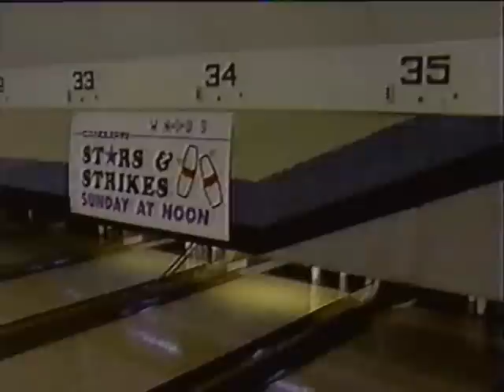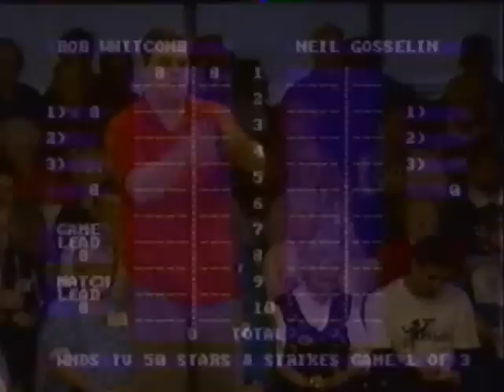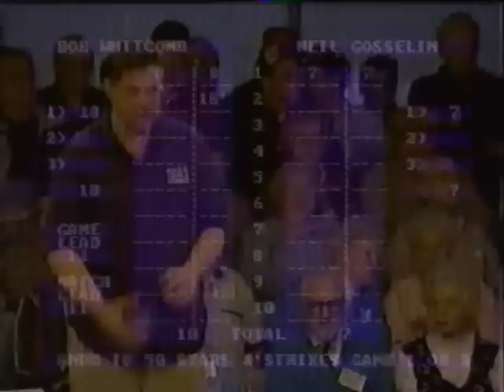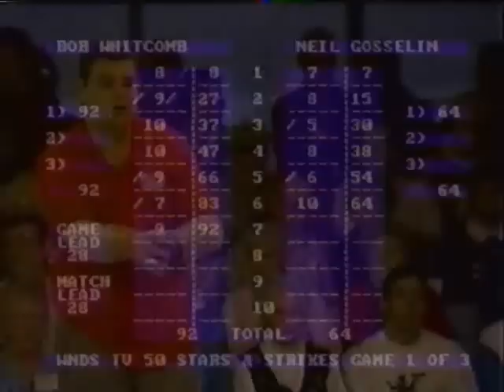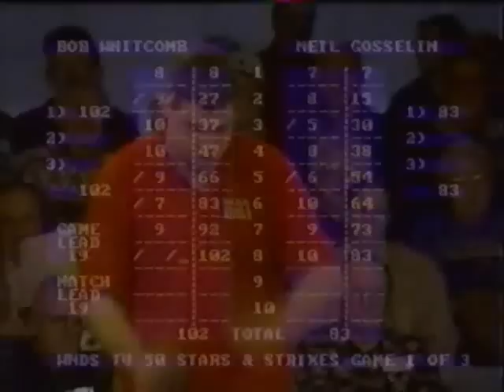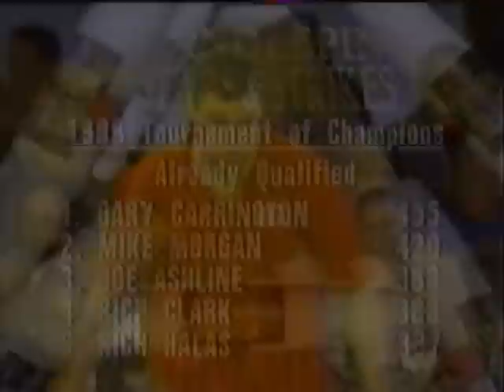Candlepin Stars & Strikes - Bob Whitcomb vs. Neil Gosselin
This was from the 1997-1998 season of Stars & Strikes. Bob Whitcomb just barely squeezed out a win from the week before, and had to come into this week facing veteran bowler Neil Gosselin. The match itself didn't really have high scoring, but everything stayed REALLY close, with the match coming down to the final frames to decide it all.